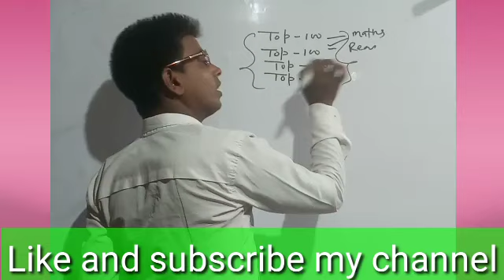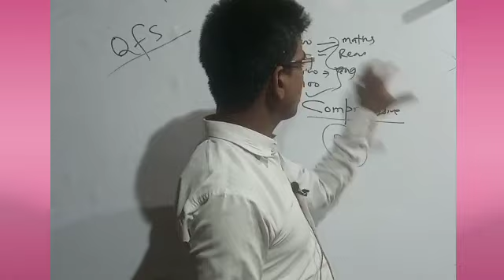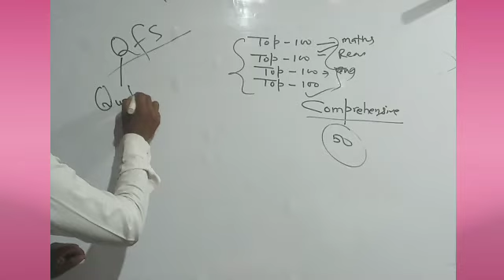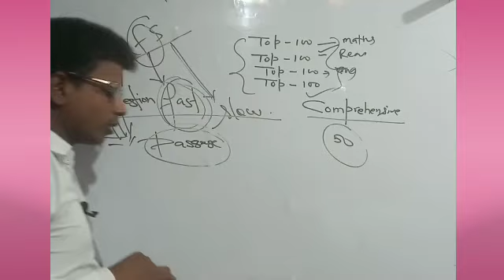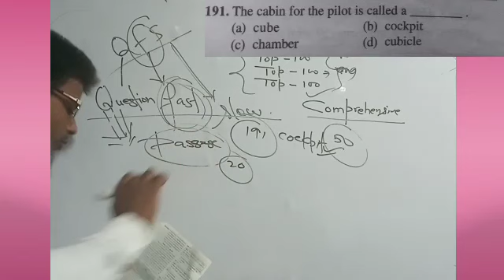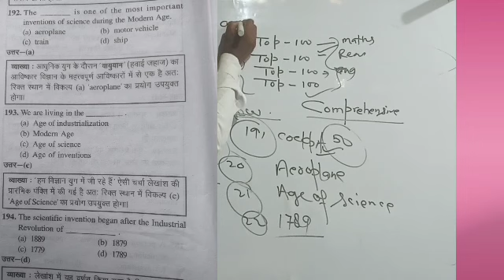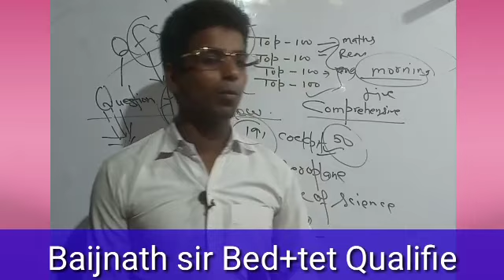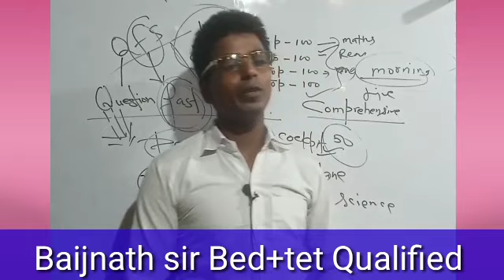comprehensive Question।English in nbe।।Nbe English 50 marks sylllabus। nbe english strategy।dda eng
How to solve comprehensive।।English in nbe।। Nbe English 50 marks sylllabus।। nbe english strategy।।

Hi dear students I am Baijnath From exam tak warriors, in this video I have discuss about english portion in nbe,

Nbe gk।Nbe gk and gs।। dda gk। dda gk and gs।। ucil gk।। ncl gk। ncl gk and gk।Dda/ncl/ucil/nbe gk।।

NCL RECRUITMENT 2020।। 10th& iti/Diploma/Btech job।। All india job।। Ncl Vacancy 2020।। Ncl vacancy

ucil GK,
ucil maths,
ucil professional kbowledege,
dda GK,
dda maths ,
railwaygk,
railway maths,
uptet maths,
ctet maths
all tet maths,
upsi maths,
Ncl maths
Ncl hindi
Nclgk
Ncl gs